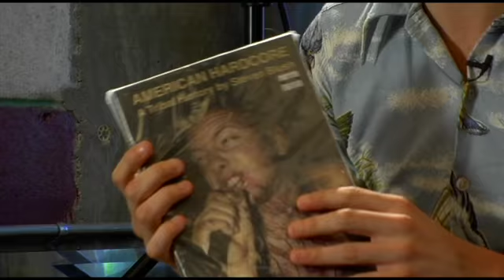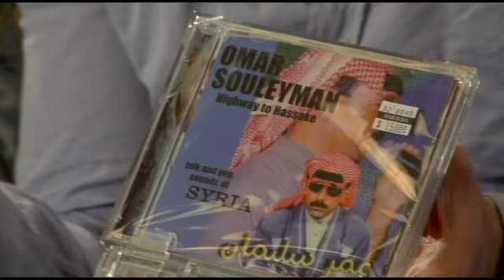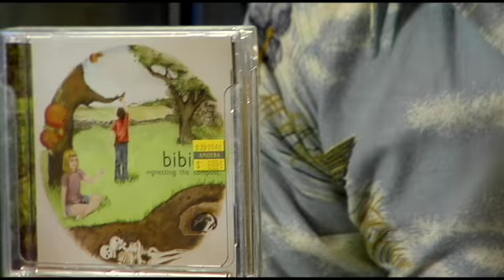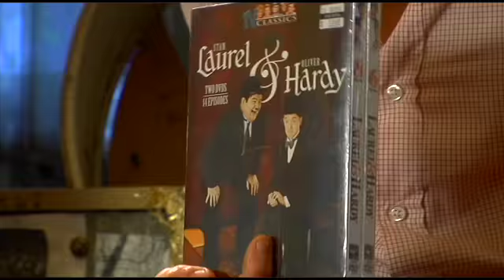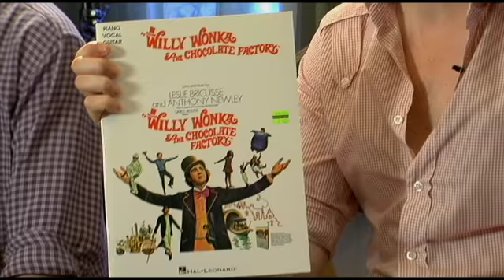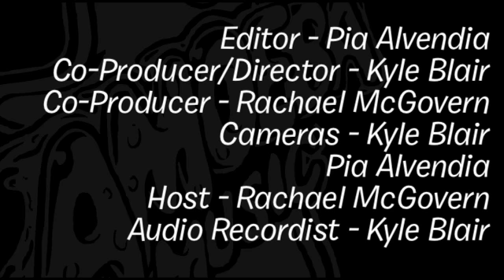Friendly Fires - What's In My Bag?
Friendly Fires is an English dance/rock band consisting of three lads (plus a fourth during live shows) who met at school: Ed MacFarlane, Jack Savidge, Edd Gibson, and Rob Lee. Their debut album, "Friendly Fires" (XL Recordings), was released September 1, 2008, has been certified silver in the UK, and is on the shortlist of twelve albums nominated for the 2009 Mercury Prize. They've been touring extensively since their album was released, including playing Coachella in April 2009 and the NME Awards Tour 2009. "Friendly Fires" is being re-released on September 1, 2009 with the addition of a double-sided bonus disc, including new songs, remixes, and videos.

Omar Souleyman - Highway to Hassake: Folk and Pop Sounds of Syria (LP)
Bibio - Vignetting the Compost (CD)
Mickey Hart & Paul Bresnick - Da Capo Best Music Writing 2004: The Year's Finest Writing on Rock, Hip-hop, Jazz, Pop, Country, & More (BOOK)
PJ Harvey & John Parish - A Woman A Man Walked By (CD)
Various Artists - Laurel & Hardy, Vol. 1 & 2 (DVD)
Various Artists - The Muppet Show - Season Two (DVD)
Various Artists - Phil Spector Wall of Sound Retrospective Phillies Sound 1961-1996 (CD)
Leslie Bricusse and Anthony Newley - Willy Wonka & The Chocolate Factory (BOOK)
E.S.T. - Leucocyte (CD)